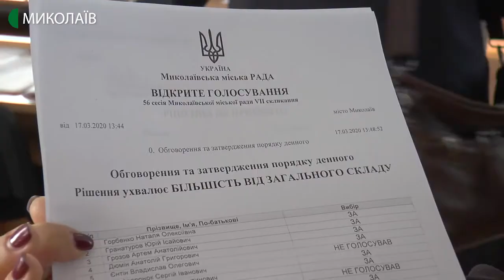Депутати Миколаївської міської ради перерозподілили бюджетні гроші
Понад 45 мільйонів гривень на боротьбу із коронавірусом - депутати Миколаївської міської ради перерозподілили бюджетні гроші. На які потреби їх витрачатимуть – дивіться далі.